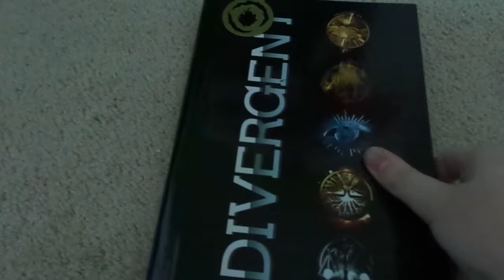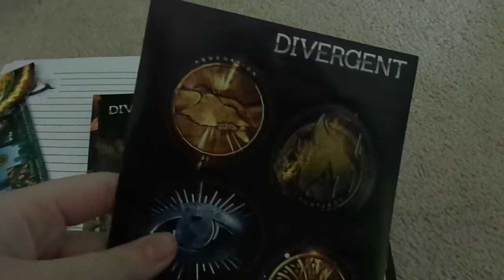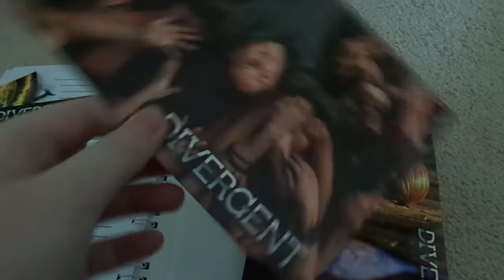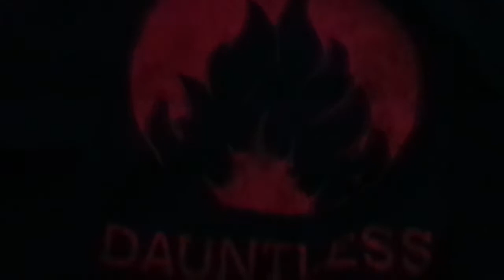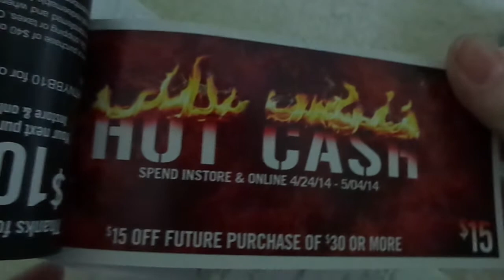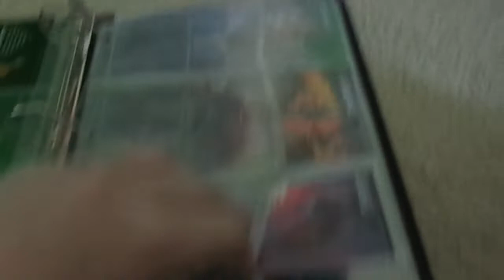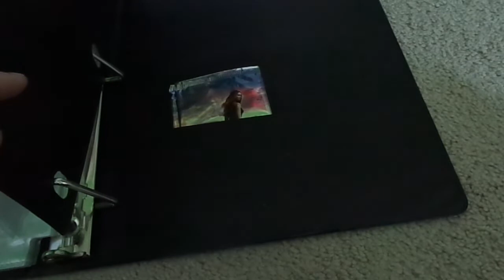Divergent Haul/Collection (1)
Here is my first batch of Divergent merch! The journal set was from Target, the  Dauntless shirt, trading cards and lanyard were from Hot Topic, and my movie tickets were from Fandango.

Catching Fire comes out on Blu-Ray and DVD TOMORROW (March 7). I'll be making a video on that!